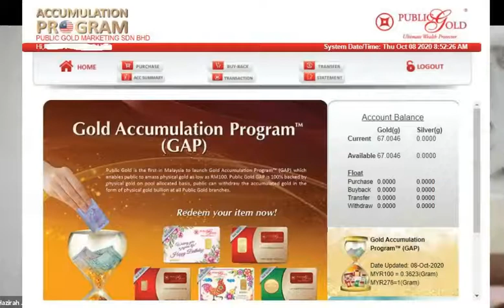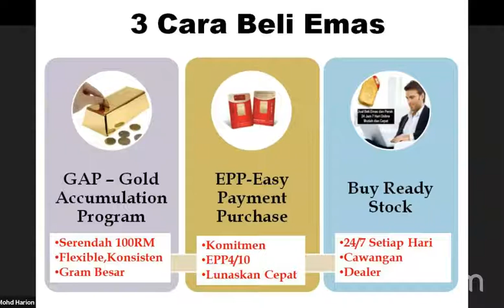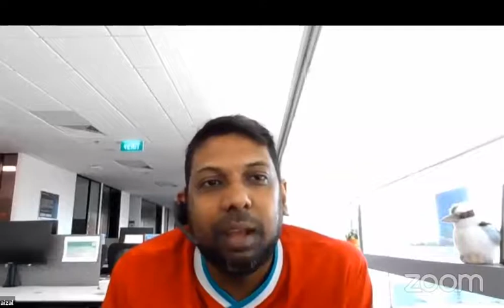Testimoni - Perkongsian Kenapa Saya Simpan Emas - Public Gold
Ingin jadi Shopper dan buat duit di PG Mall daftar Percuma sekarang dengan Klik link ini